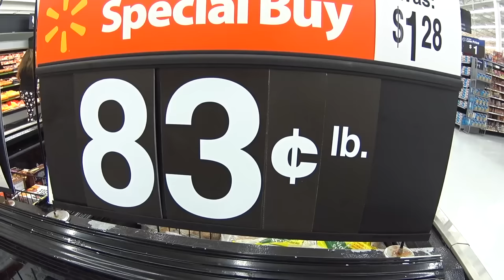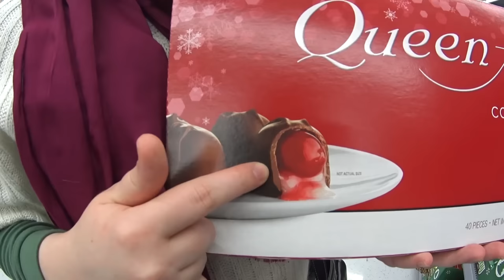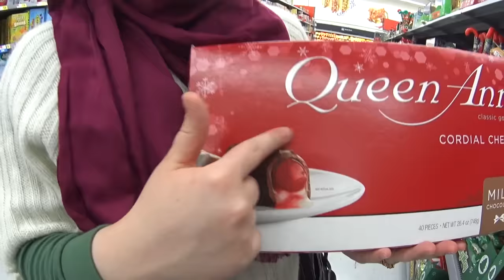COMPRAS DOS PRESENTES DE NATAL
Neste vídeo falamos um pouco de como foi a renovação do plano de saúde do Dan e também compras dos presentes de NATAL ;).. Esperamos que gostem.